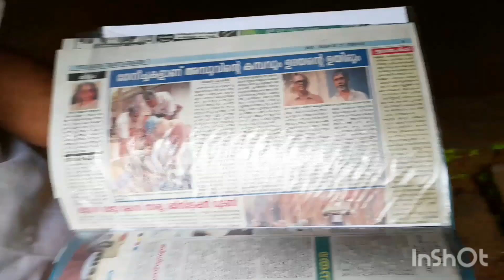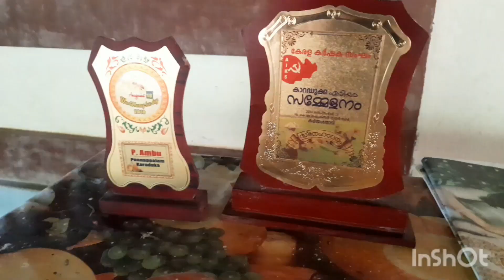തേനീച്ച കൃഷി /theneecha krishi/thurangam/kasaragod/harshas nest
തേനീച്ച കൃഷി

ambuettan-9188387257